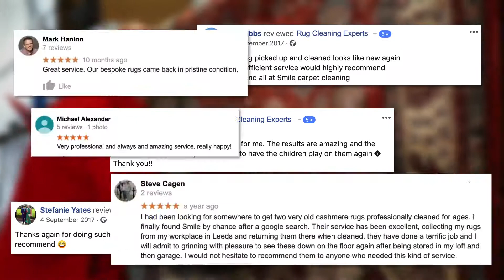Rug Cleaning Experts In Halifax - (The Rug Spa) 0800 526 997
Here at The Rug Cleaning Experts we offer FIVE STAR Rug Cleaning across the UK. Our expert cleaning team offer the best cleaning service for your rugs and will make your home a cleaner, safer environment for you and your family.

We offer our services in the following areas:
• Manchester
• Bury
• Bolton
• Cheshire
• Didsbury
• Lancashire
• Rochdale
• Rossendale
• Wigan
• Cumbria
• Halifax
• Harrogate
• Huddersfield
• The Lake District
• Leeds
• York
• Yorkshire
• London